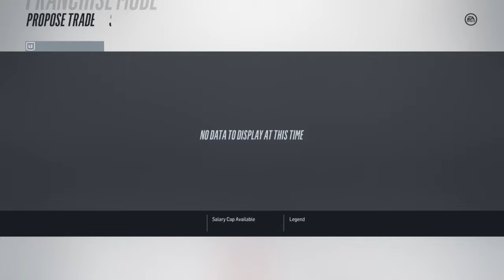NHL 18 Expansiom Team Ep-3 Time For The Regular Season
Songs:
Altitude-Trains
Billy Talent-Devil On My Sholder
Dubstep Gutter-Cuphead Remix